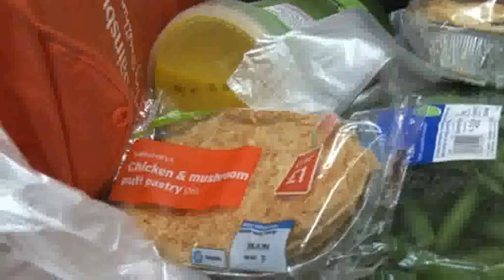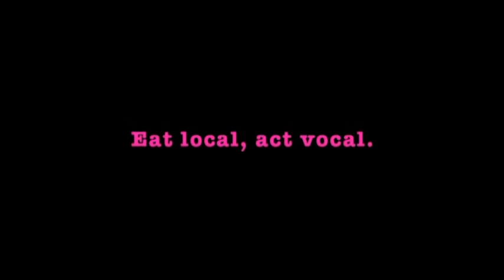100 years of food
Alice Dann describes the way our eating habits have changed over her lifetime.